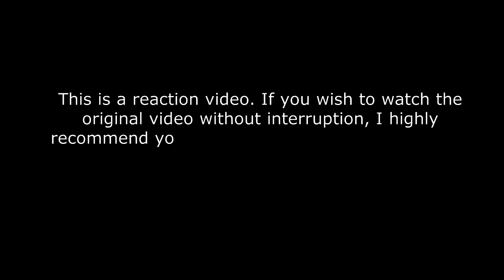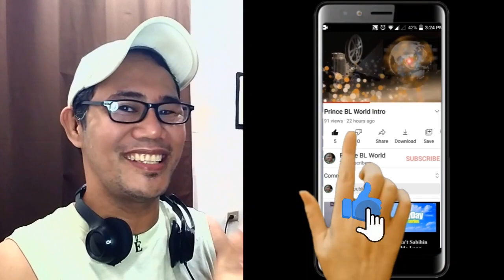BE:FIRST 1st One Man Tour BE:1 2022-2023 MC Digest REACTION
BE:FIRST 1st One Man Tour "BE:1" 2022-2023 -MC Digest-